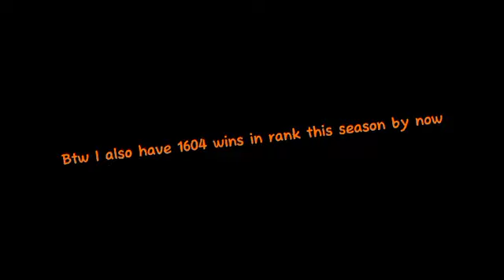I Got Diamond Rank In Roblox Bedwars Ranked!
i reach dim rank in roblox bedwars and got top 100 in monthly leaderboard!

subs now:1051